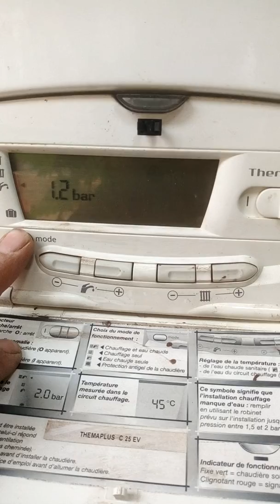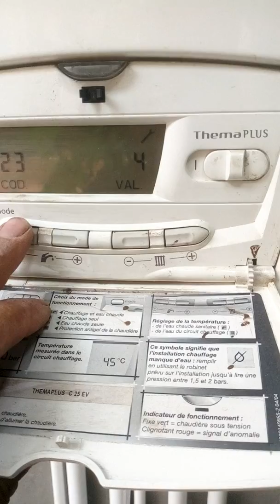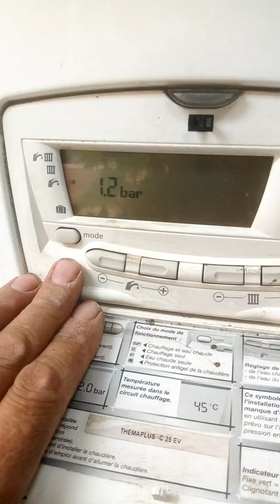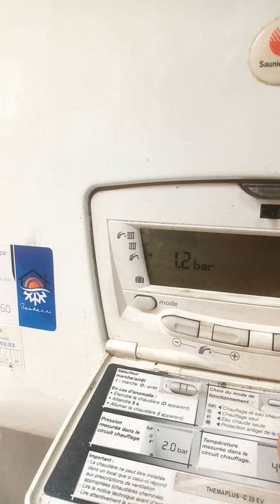Code erreur Sunny duval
Réparation et maintenance